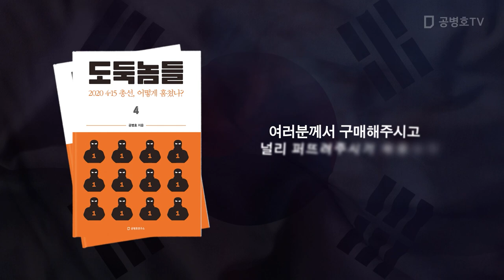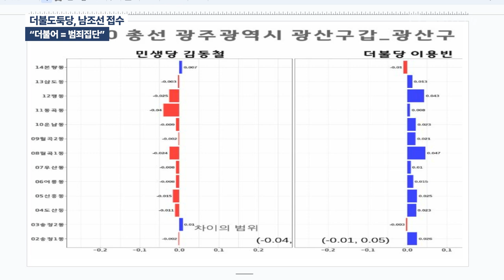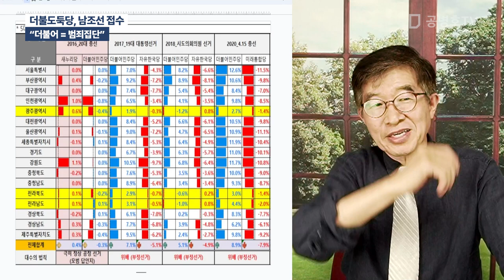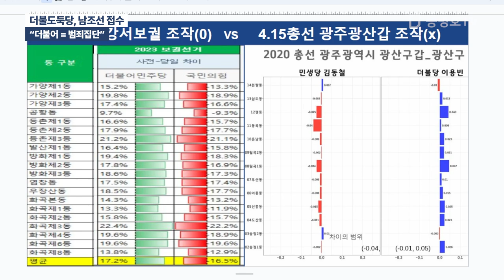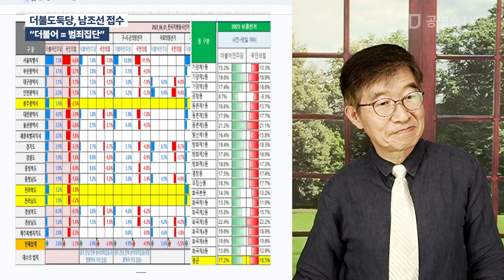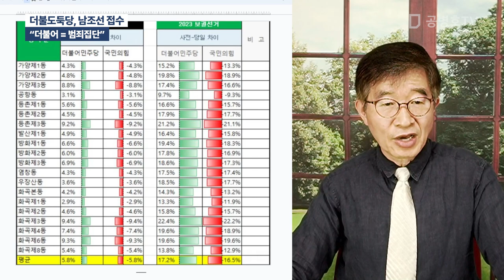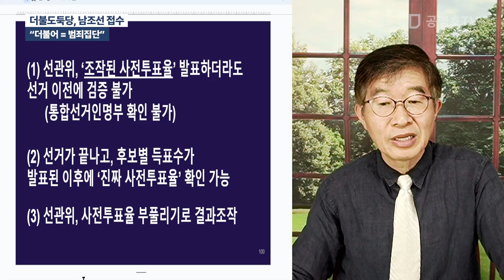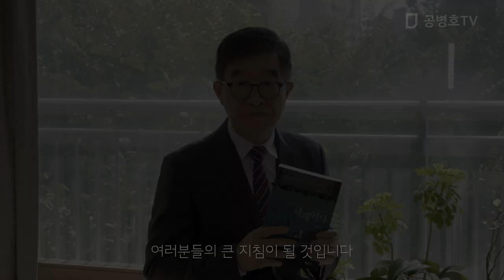더불도둑당, 남조선 접수 / "더불어 = 범죄집단" / 이렇게 내놓고 조작을 해도 / 사람들이 속속무책이니 / 이를 어떻게 하면 좋은가 / 더불 일당체제로 가니 [공병호TV]